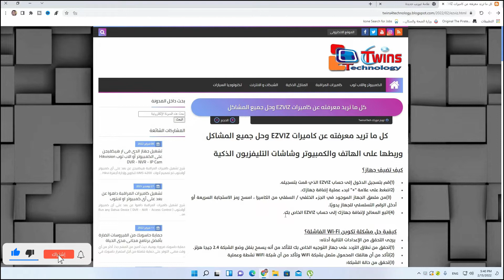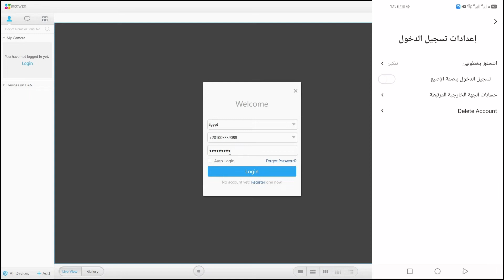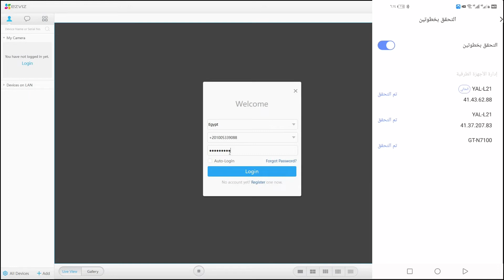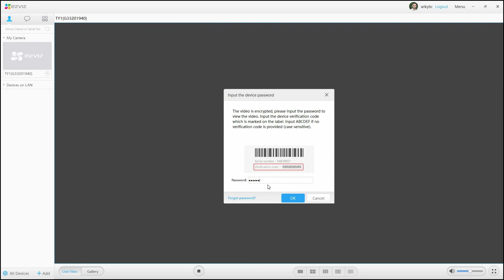تشغيل كاميرات ezviz على الكمبيوتر واللاب توب ببرنامج ezviz studio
كيفية تشغيل كاميرات ezviz على الكمبيوتر واللاب توب
تحميل برنامج التشغيل على الكمبيوتر Download Application